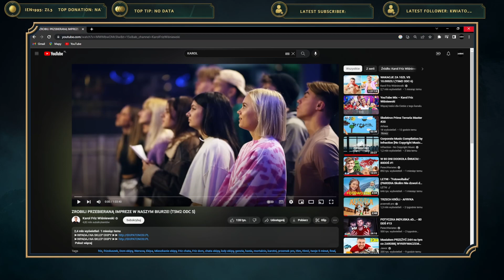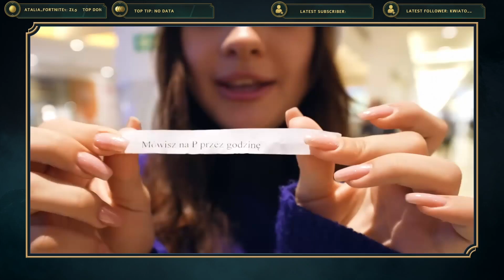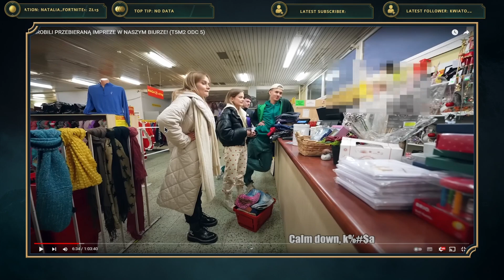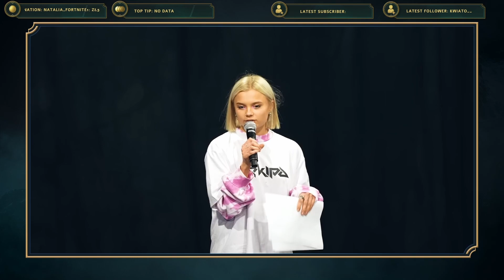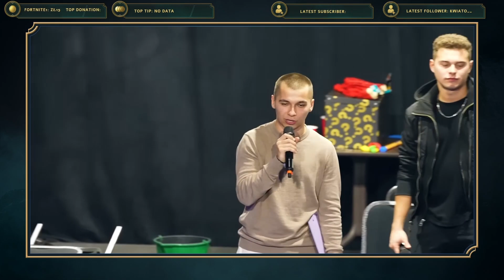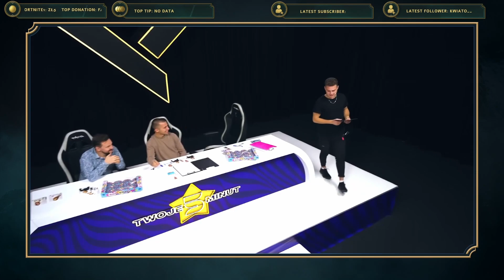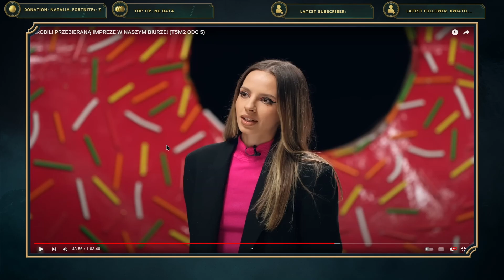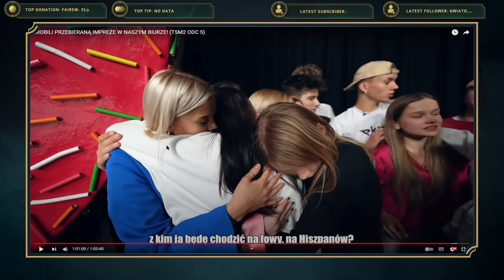ADRON ogląda T5M odc 5 ZROBILI PRZEBIERANĄ IMPREZE W NASZYM BIURZE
Wszystko co oglądasz, dzieje się na streamach.
Streamy odbywają się praktycznie każdego dnia.